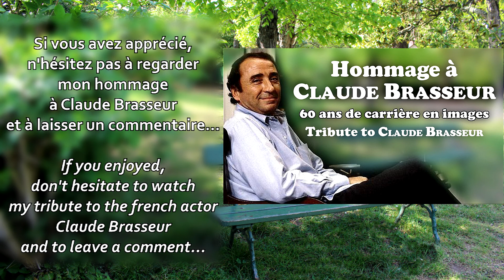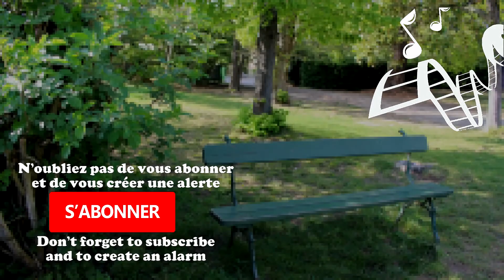Laurent Aknin - L'ÉTUDIANTE & M. HENRI - Thème principal & variations [HQ]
Suite musicale du thème principal du Film : L'ÉTUDIANTE ET MONSIEUR HENRI et de ses variations, composé par Laurent Aknin.

Tous les thèmes sont issus de la Bande Originale du Film et mixés ensemble, alors j'espère que vous aimerez !

Si c’est le cas, n’hésitez pas à visionner mes autres vidéos de "BANDES ORIGINALES DE FILM" :

sans oublier de laisser un commentaire, bien-sûr !

- Je ne détiens aucun droit d’auteur sur la musique ou les images...